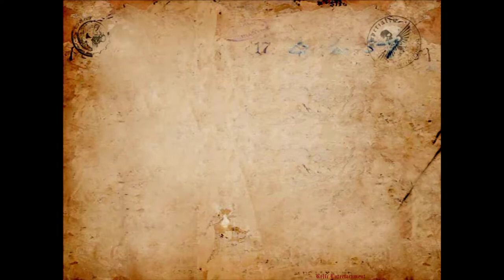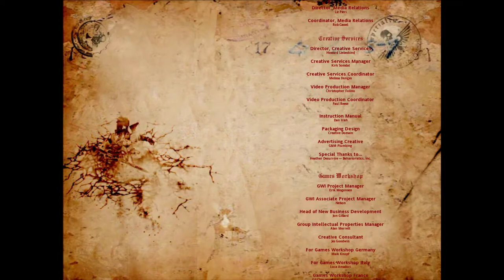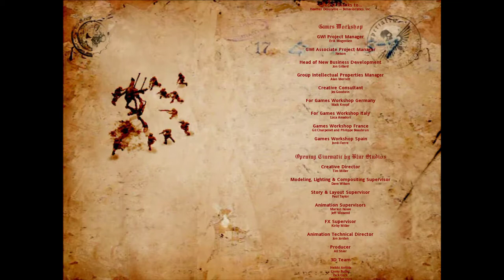Warhammer 40,000 Dawn of War Mission 11 The Final Boss + Ending